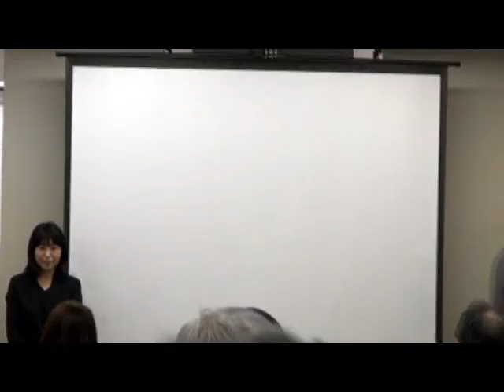2011.4.26 東日本大震災被災地派遣職員報告会を開催しました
福岡市の公式Youtubeチャンネ、登録お願いします。東日本大震災の被災地に派遣した職員が、被災地の状況や活動状況の報告を行いました。福岡市役所